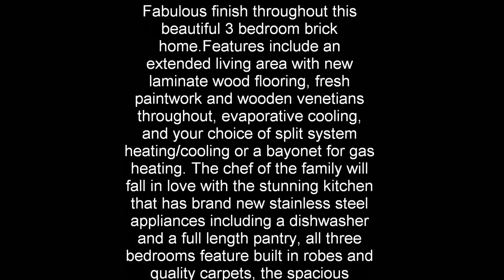19 Sturt Pea Crescent Kambalda WA 6442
Something Special!